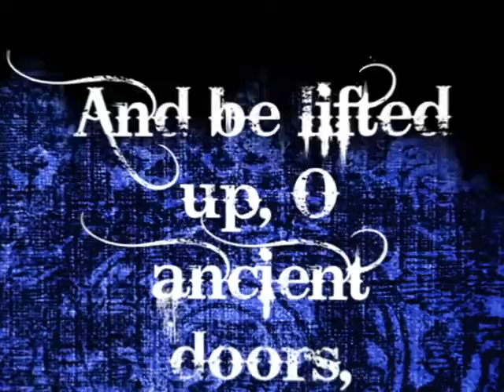Psalm 24 Typography Video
Typography video used to introduce a song @ PowerHouse Youth Group in Richmond, VA.

Typography by Efa Mboto
Narrated by Javier Rodriguez